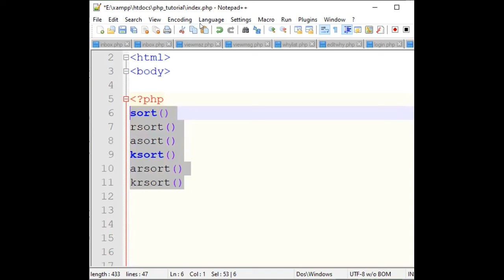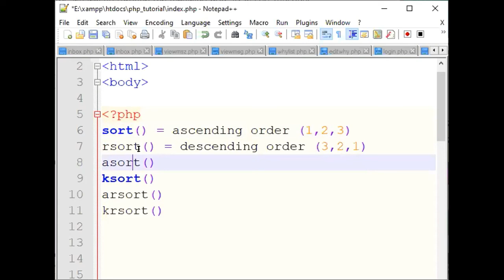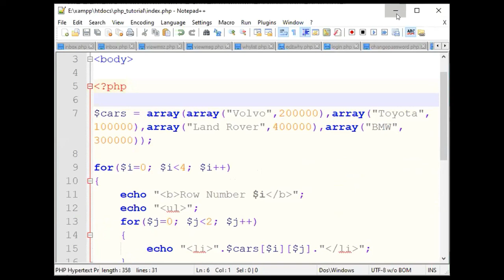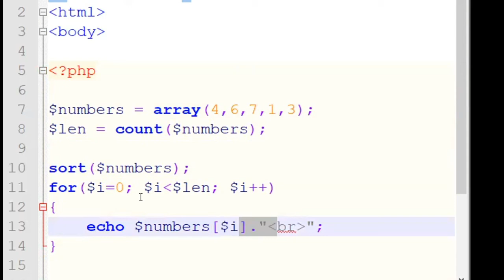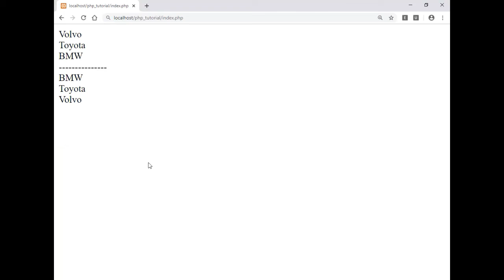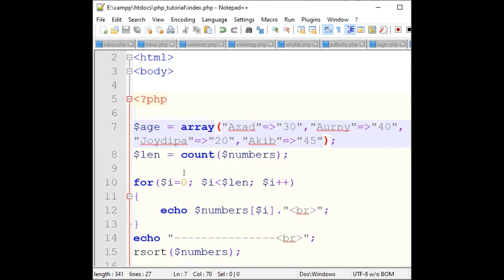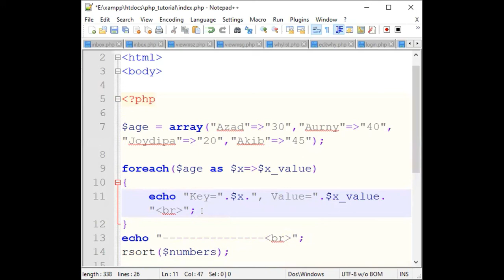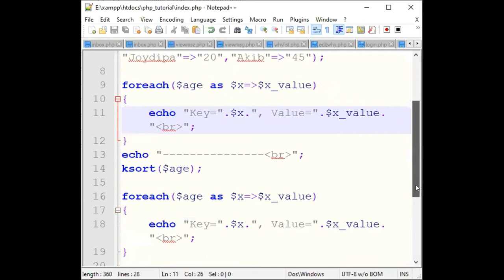Online School - | PHP Array Sorting (Part-08) | Bangla Tutorial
Learn how to perform array sorting in PHP. Its a bangla Tutorial. Here i discussed about indexed array, associative array, multidimensional array.
Bangla PHP Fundamentals Tutorial with live implementation. Learn how to use functions in PHP.